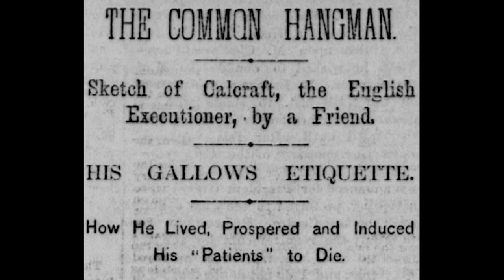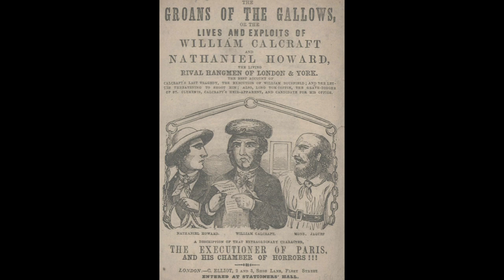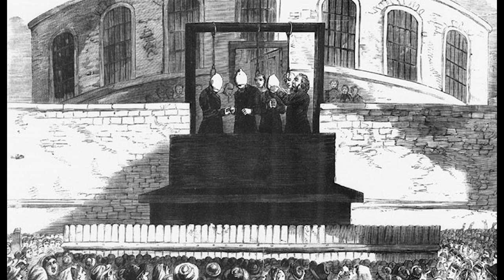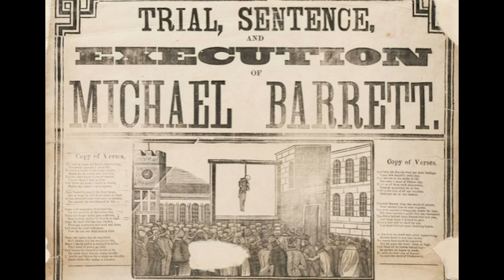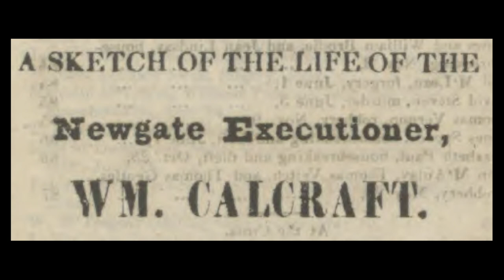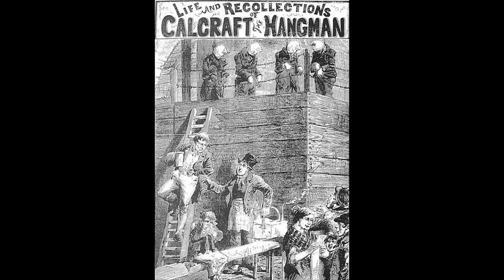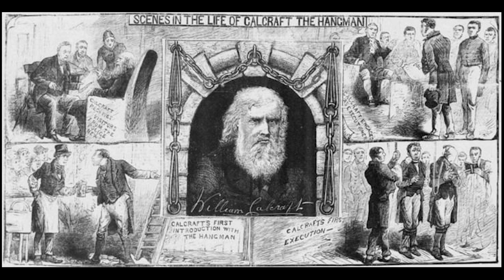England's Hangman - William Calcraft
Some say Calcraft was incompetent. Others claim that he simply loved his job too much. Here is a look at some first-hand accounts of William Calcraft in action.